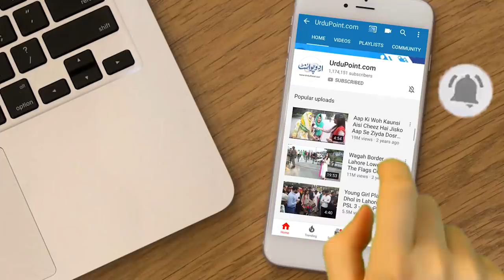6 Arab Ka Chilgoza - Pakistan Mein Chilgoza Ki Sab Se Bari Market Dekhiye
The mountains of Gilgit-Baltistan are known for the cultivation of chilgoza in Pakistan. The chilgoza of Gilgit-Baltistan is famous all over the world. However, the farmers of chilgoza in these areas are facing many problems. Due to this, both the cultivation and the market of chilgoza have been affected. In this video, Hussain Ahmed, a reporter of Urdupoint, has highlighted the problems of chilgoza farmers.